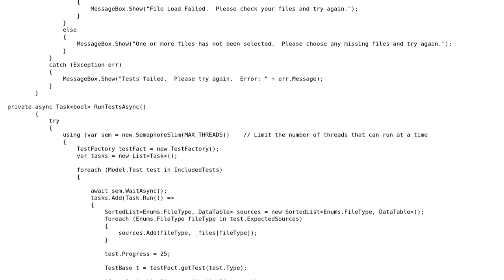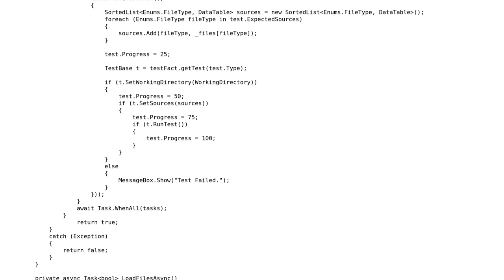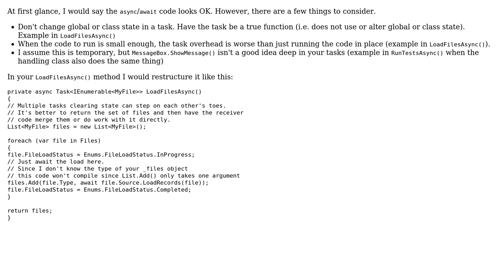Software Engineering: Correct usage of async/await and Task.Run()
With thanks & praise to God, and with thanks to the many people who have made this project possible! | Content (except music & images) licensed under CC BY-SA | Music | Images & others | With thanks to user Tim Hutchison user Berin Loritsch and the Stack Exchange Network Trademarks are property of their respective owners. You are responsible for your own actions.